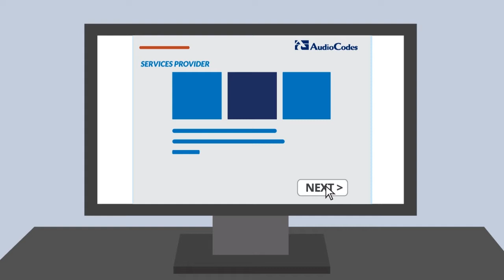AudioCodes - SBC Wizard Animated Explainer